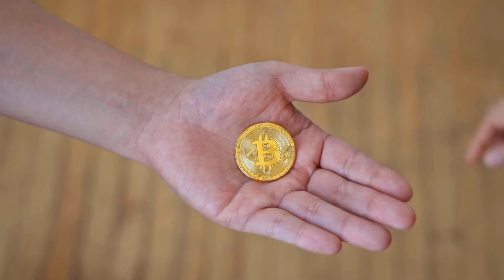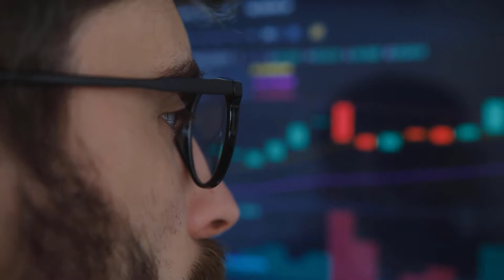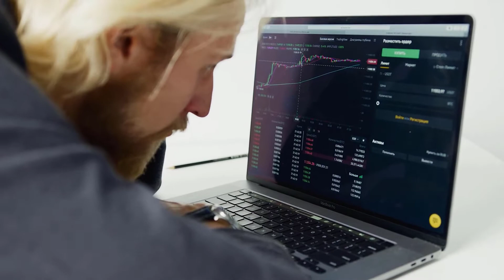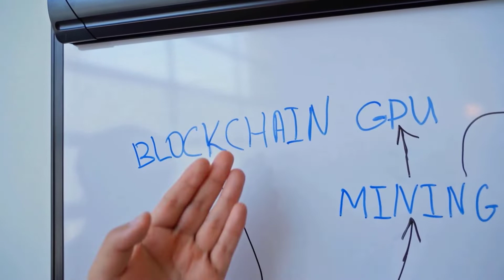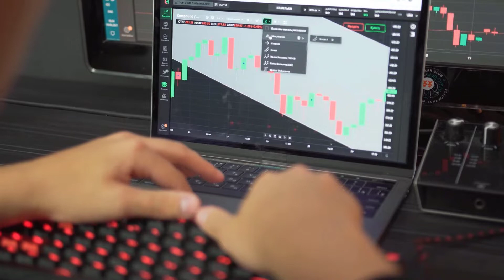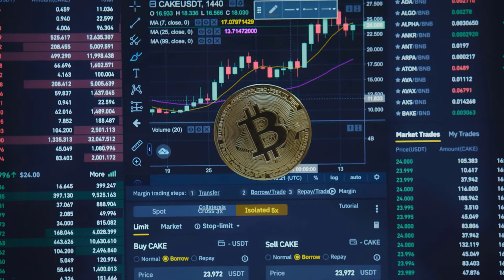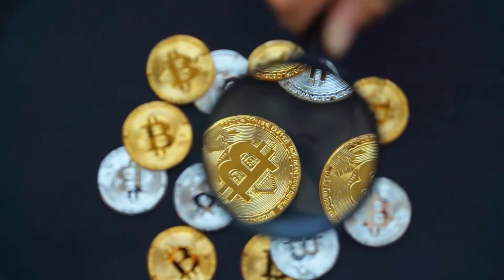KLAY PRICE WILL SKYROCKET AFTER THIS - KLAYTN PRICE PREDICTION 2023